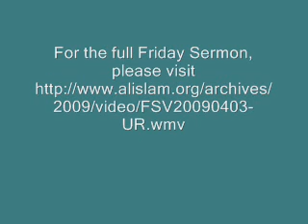Friday Sermon 04-03-2009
Friday Sermon delivered by Hadhrat Mirza Masroor Ahmad, at the Head of the Ahmadiyya Muslim Community. Huzur continued with the subject of the Divine quality of being Sattar in todays Friday Sermon.